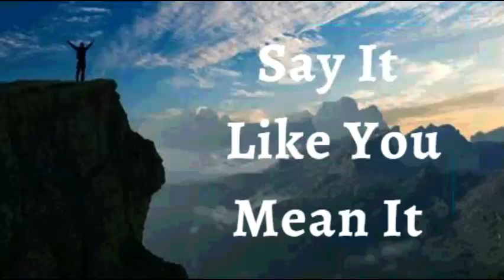12th January 2022 Say It like You Mean It (Audio in Gujarati)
12th January, 2022
વિશ્વાસ ઘોષણા
હું જાહેર કરું છું કે, હું વિશેષ, અસાધારણ અને અલૌકિક છું. હું સામાન્ય નથી! મને વૈવિધ્યપૂર્ણ બનાવવામાં આવી રહ્યો છે. ઈશ્વરે બનાવેલી બધી વસ્તુઓમાંથી જેનો તેમને સૌથી વધુ ગર્વ છે, તે હું છું. હું એક વિશિષ્ઠ છું. હું તેમની શ્રેષ્ઠ કૃતિ છું, હું તેમની સૌથી કિંમતી સંપત્તિ છું. હું મારું માથું ઊંચું રાખું છું, એ જાણીને કે હું સર્વોચ્ચ પ્રભુની પ્રતિમૂર્તિરૂપ બનાવેલ બાળક છું, આ મારી ઘોષણા છે.
હું માંદગી, રોગ અથવા કોઈપણ પ્રકારની અશક્તિ દ્વારા તૂટી જવાનો ઇનકાર કરું છું. કારણ કે, ઈસુનું શરીર મારા માટે ઘવાયું એને વિંધાઇ ગયું હતું. હું માંદગી, રોગ અને અશક્તિ ઉપર સતત જીવું છું; કેમ કે જેમ ઇસુ છે તેમ હું પણ આ દુનિયામાં છું. પ્રભુનો મહિમા!
હું એક આત્મા છું.
મારા આત્મામાં એક મન છે.
મારો આત્મા અને મારુ મન એક શરીરમાં રહે છે.
મારો આત્મા મારા મનને નિર્દેશ આપે છે.
મારુ મન સાંભળે છે, નિર્દેશન લે છે અને મારા શરીરને સૂચના આપે છે અને
મારુ શરીર તેની આજ્ઞાનું પાલન કરે છે.
👨🏽‍💼 મારી પ્રજનન પ્રણાલી પૂરતી માત્રામાં અને સારી ગતિશીલતા શુક્રાણુઓનું ઉત્પાદન અને જમા કરી રહી છે.
 👩🏻‍💼મારી પ્રજનન પ્રણાલી સમયસર ઇંડા કોષો ઉત્પન્ન કરે છે, જન્મ સુધી ગર્ભનું રક્ષણ અને પોષણ કરે છે.
ઈશ્વરની યોજના પ્રમાણે મારા અંગની દરેક પેશીઓ સંપૂર્ણ રીતે કાર્ય કરે છે, અને હું મારા શરીરમાં કોઈપણ ખામી કે ખોડખાંપણને નકારું છું.
ઈસુની જય.